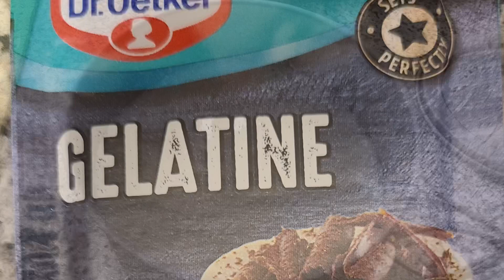老田廚房：露營甜品 自製豆腐花 異地重構 百份百成功 偽豆腐花 免石膏粉 露營回憶 香港露營 香港人 廣東話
除咗餐蛋麵，夏天露營一定諗起豆腐花

食用石膏粉有啲煩，唔同既豆漿又唔一定成功，不如試吓整偽豆腐花？